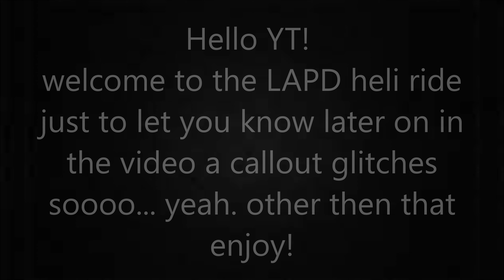lspdfr - Air one is airborne!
Welcome to the sky! LAPD's  air one is up and is ready for pursuits and other major events. one of the later callouts was bugged so i couldn't do a whole lot, if you want to see Air one videos more hit the like button so i know you want to see it!

                        MODS
Main mods:

Rage Plugin Hook: (the time i tried to access this website it was too laggy but all you have to do is search up "RagePluginHook GTA5" into your browser.

MANY CARS USED IN GAME HAS BEEN TAKEN DOWN OR SOMETHING ALIKE, I WILL ALWAYS TRY TO FIND THEM BUT IF I DONT PLEASE DONT HUNT ME DOWN.